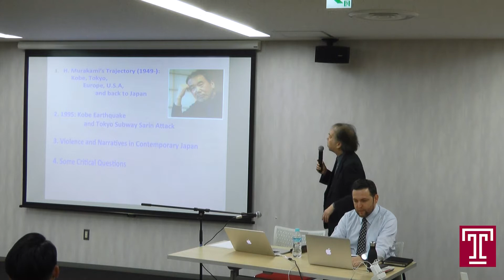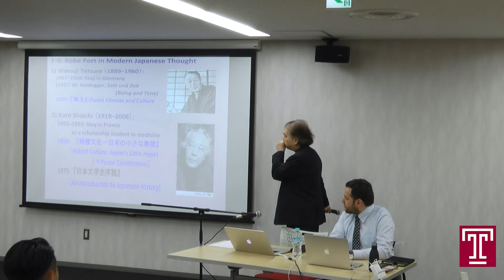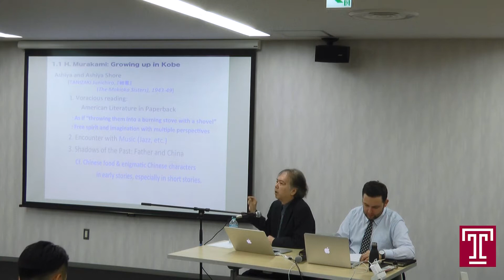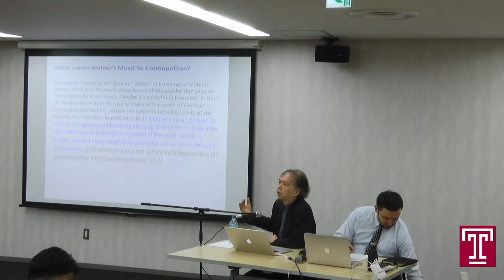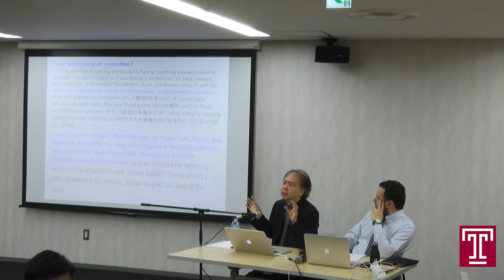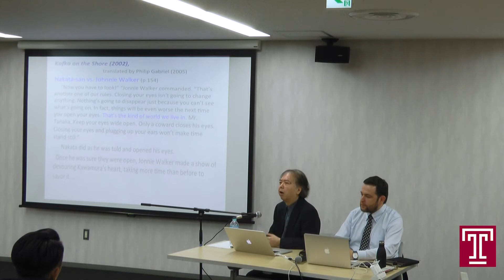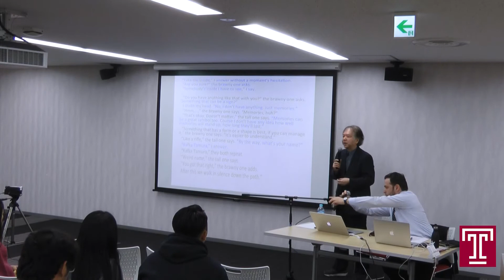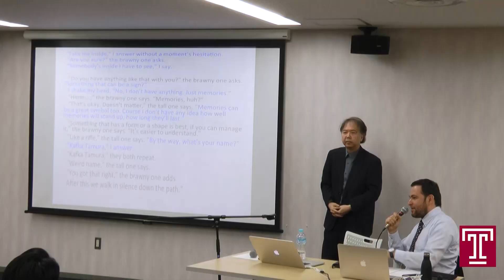TUJ Philosophy Lecture Series Vol. 9 Nobuo Kazashi on “Haruki Murakami’s Commitments and Narrative”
This lecture presents Haruki Murakami’s trajectory often characterized as “from detachment to commitment,” namely, from the “cool and urbane individualism” to the “engagement with communal questions.” In terms of style, however, his career is also marked by his consistent absorption in music, running, and translation. Prof. Kazashi presents various passages from Murakami’s essays translated and available in English in order to provide a platform and allow the audience to think about the relationship between Murakami’s personal lifestyle and communal engagements as manifested most explicitly in his works such as Underground (1997), a collection of interviews with the victims of the 1995 Tokyo subway sarin gas attack, and After the Quake (1999), a series of short stories written with the 1995 Kobe Great Earthquake as a background motif. We hope to reflect on contemporary Japan by way of Haruki Murakami’s engagements. This is the ninth installment in the “TUJ Philosophy Lecture Series,” organized by Adjunct Professor Jordanco Sekulovski.

SPEAKER: Kazashi Nobuo
MODERATOR: Jordanco Sekulovski

The TUJ Philosophy Lecture Series is a non-profit forum of Temple University, Japan Campus (TUJ) for the promotion of critical thinking. The lectures are free, open to the public, and feature speakers from universities around the world. The lecture series is a great way to learn about recent research in philosophy and in the humanities as a whole.